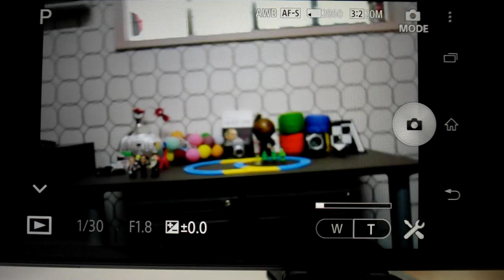sony QX100 스마트폰 반응 속도